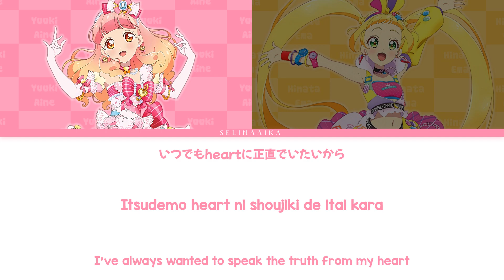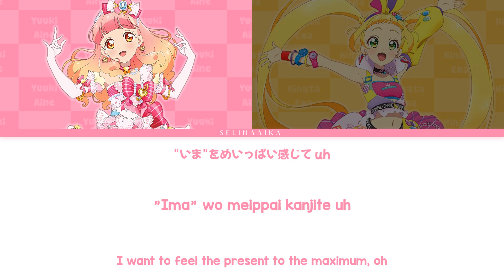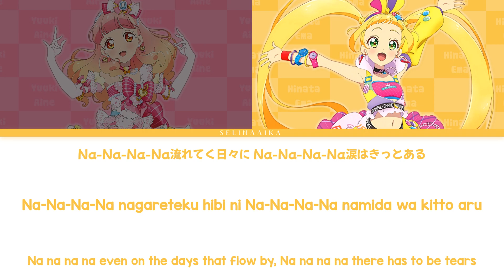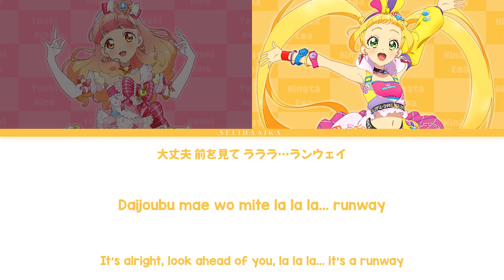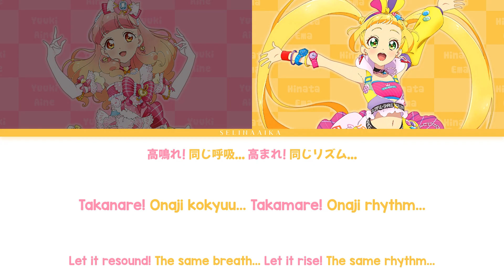Believe it | Aine & Ema | Aikatsu Friends Full Lyrics ROM/KAN/ENG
believe it アイカツフレンズ aikatsu series アイカツ シリーズ 10th anniversary album vol 02 pure sweet harmony full color coded lyrics romaji kanji eng sub

↬ Singer(s):
     ↬ Yuuki Aine / 友希あいね (CV: Matsunaga Akane / 松永あかね )
     ↬ Hinata Ema / 日向エマ (CV: Ninomiya Yui / 二ノ宮ゆい )